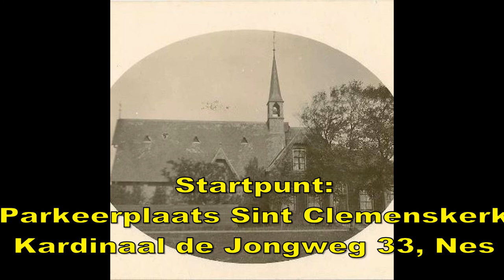Ontdek Ameland tijdens een Free Tour in Nes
Ga mee op een Free Tour door Hollum of Nes.
Stichting Amelander Musea organiseert Free Tours in Hollum en Nes, deze openbare rondleidingen zijn de leukste introductie tot de cultuurhistorie van Ameland. Op pad met een echte Ameland kenner, die de deelnemers trakteert op boeiende verhalen en bijzondere weetjes over Ameland tijdens een bijzondere wandeling door het dorp Hollum of het dorp Nes.
Het betreft een “FREE TOUR” dus de deelnemers bepalen zelf wat ze er voor over hebben en betalen dit aan de gids. Een tour duurt ongeveer 1,5 uur.

De tours vinden gedurende de maand juli plaats en worden ook in het Duits en Engels gegeven.
- Elke dinsdag de start de tour om 13.00 en 15.00 uur in Hollum bij museum Sorgdrager.
- Elke woensdag om 13.00 en 15.00 uur in Nes. De start is op de parkeerplaats bij de Sint Clemenskerk in Nes.